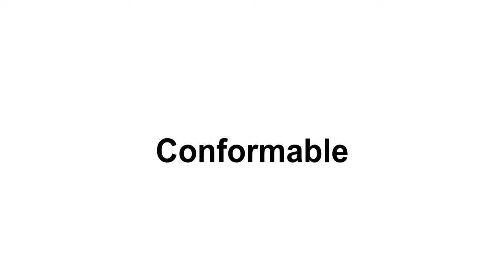Rwraps Holographic Silver Neochrome Vinyl Film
Rwraps™ Silver Neochrome (Matte) Chrome Vinyl
High-Gloss, Silver Neochrome
Pressure-sensitive, air-release adhesives
Dry installation — no fluids or glues required
UV and dimensionally stable film won't deform or discolor during installation
5 Year Indoor, 3 Year Outdoor Durability
6 mil thick for easier installation

Get the Laser-Enhanced Look of Silver Neochrome
Rwraps™ mirror Silver Holographic Chrome wraps are not meant for everyone. With their rainbow-shining quality, they are not easy to pull off and scare most people off. It is an iridescent vinyl wrap with a silver look to it. If you like the color silver and want something different such as a holographic look, then this might be for you.

What is Holographic Film?
Holographic is the name of our vinyl that has a mirror-like quality to it. The best way to describe holographic vinyl is to compare them to holographic cards. If you have ever seen them, that is what you will get with this vinyl. Some people like holographic Pokemon cards and other people like holographic cars. The Pokemon cards might be worth more! With the holographic vinyl, you will get an iridescent, rainbow shivering reflection. If you want to separate yourself from everyone else on the road, then this is the wrap for you.

Silver Chrome Vinyl Specifications
Color: Silver Chrome
Finish: Mirror
Installation Temperature Range: 75°F to 80°F (24°C to 32°C)
Adhesives: Air-release, pressure-activated
Recommended Uses: Automotive, Architectural, Signage
Conformability: Flat, compound, convex and concave curves
Thickness: 3 mil
Application Type: Dry

No Hassle DIY Good Great
Installation is easy with our vinyl wraps and you will be done just like that. There areno fluids or glue required, making for a smooth dry installation. Before you apply the vinyl wrap, make sure that the surface area is clean, sturdy, and non-porous for best results. You can apply this wrap to any model, brand, and year. The vinyl is easy to remove which makes it a great choice for leased vehicles. Our dual cast technology means you won’t get any discoloring as a result. It is also made with air adhesives so you won’t be seeing any bubbles during installation.

Share Your End Result With Us
Once you are done installing your vinyl wrap, send us pictures of your vehicle for a chance to be featured on our Instagram and YouTube page. Someone will get back to you shortly.